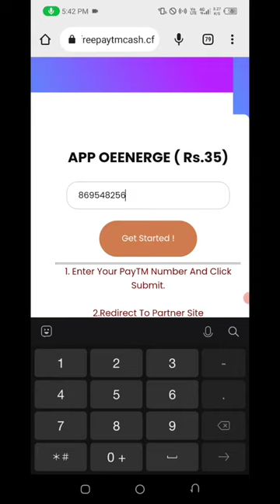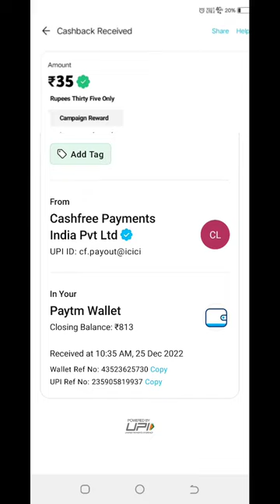🤑Today New Campaign Loot Offer 35₹+35₹+35₹ Instant Paytm Cash || Tasks💰Campaign BUG || New Paytm app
earning app
2022 best self earning app
earning loot
tech nobita
earning trick
paytm cash
new earning loot offer today
paytm new loot today
recharge offers
new signup and withdraw app
signup and withdraw app 2022
campaign loot
paytm cash campaign offer today
cashwala campaign loot offer
10 rs instant pement app
signup radeem loot
aman k loot
paytm wala
google tricks
paytm campaign
game
money
game money
10rs instant paytm cash only